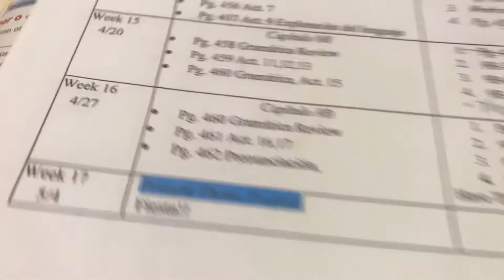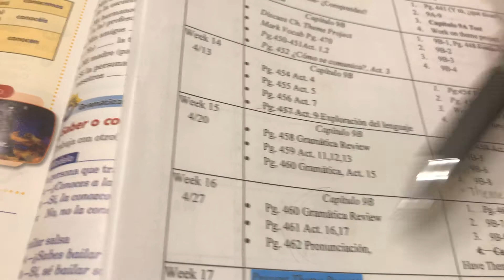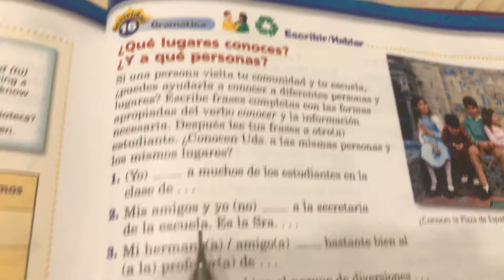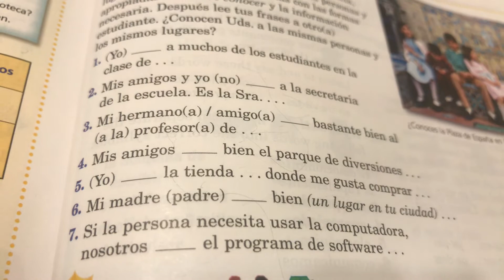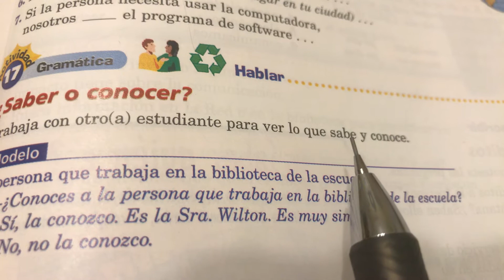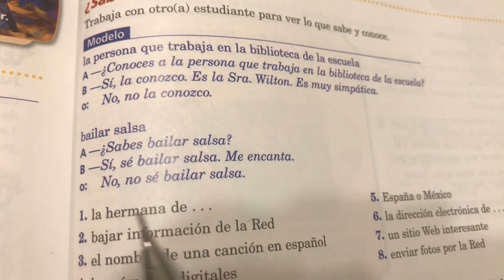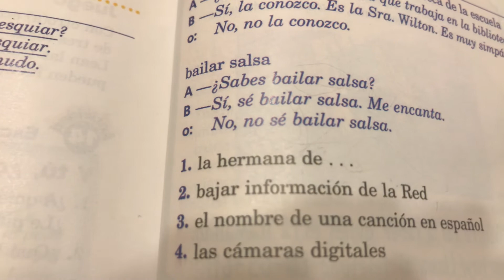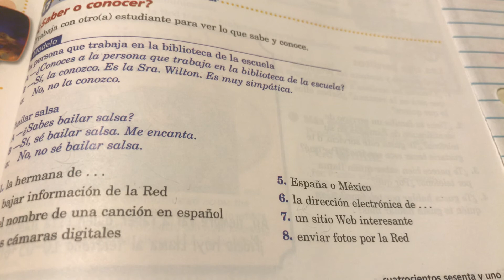Sp. 2 homework and last lessons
¿Qué lugares conoces? ¿Saber o conocer?